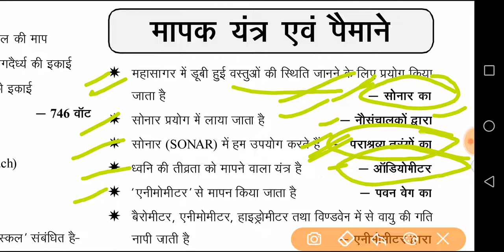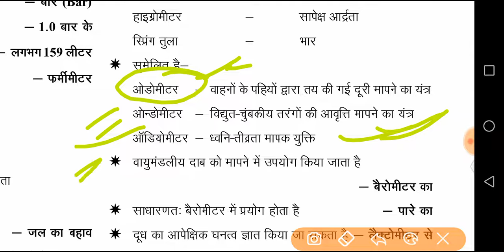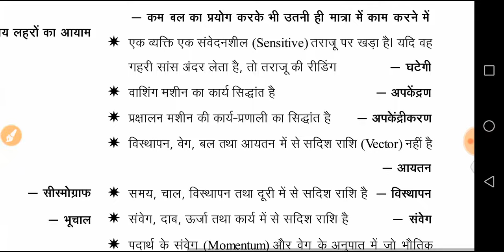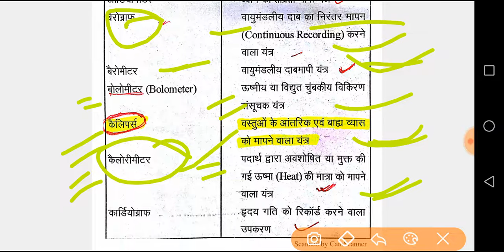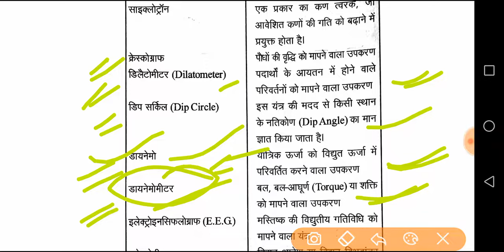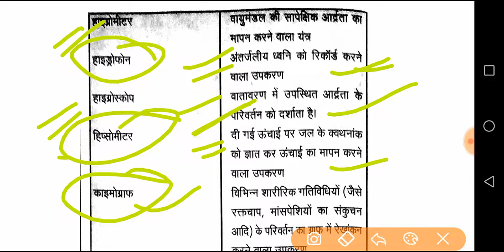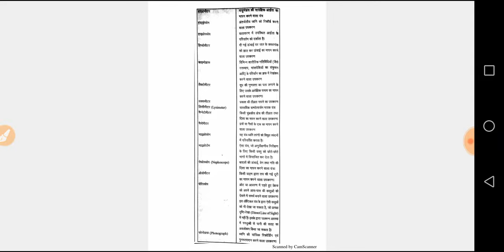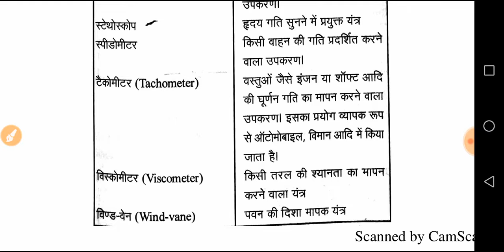Ghatnachakra physics pointer (part-2), upsssc lower pcs 2019, uppcs pre 2019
Ghatnachakra physics pointer (part-2)